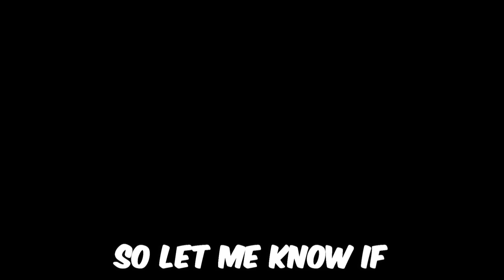1 MEGABUFFED AI Soldier vs 5 BRONZES - Who wins?! (Overwatch 2)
Who wins?! A BUFFED BOT or 5 Bronze Players in Overwatch 2?!